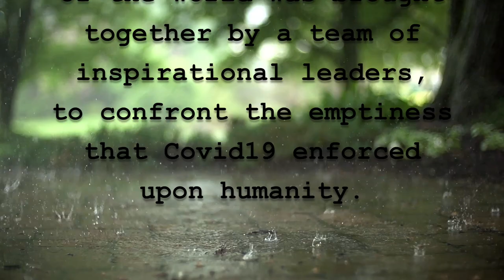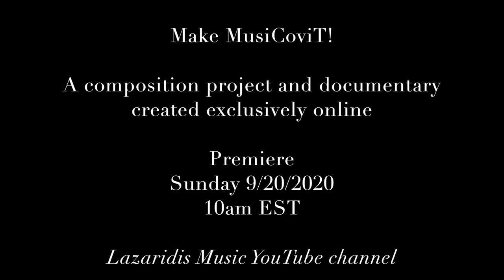MakeMusiCoviT! - Trailer for the new, groundbreaking documentary & virtual concert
MakeMusiCoviT! - Distance brought us closer

MakeMusiCoviT!  is a music program that joins together education, artistic expression and innovation, at a time of social distancing. You may watch the full documentary and virtual concert, here:

This unique project, created exclusively online, brought together 20 young musicians from every corner of the world, to compose, perform and record an original musical piece in the form of Theme & 15 Variations.

The students, who have only ever met online, were led by a team of inspirational leaders to confront the emptiness that Covid19 enforced upon humanity. Together, they filled this emptiness with hope, by Making Music of it.

MakeMusiCoviT! was designed and implemented by George - Emmanuel Lazaridis and Safira Antzus Ramos.

Co-Producer and renowned pianist Maria Asteriadou played a pivotal role in the implementation of this project, alongside internationally acclaimed violinist, Kurt Nikkanen.

The following students participated on full-scholarship by the LOCUS Global Youth Foundation: Sebastián Astacio, Marius Benichou, George Maronidis,  Lía Pavonessa, Camila Taito.

Special Thanks go to all those participants and their families who supported this original, innovative educational program. MakeMusiCoviT! would have never become a reality without their participation and support.

All copyrights of the  course design and material, the virtual concert project as well as the documentary, are reserved exclusively by George - Emmanuel Lazaridis, Safira Antzus Ramos and the LOCUS Global Youth Foundation.

MakeMusiCoviT! is a registered trademark.